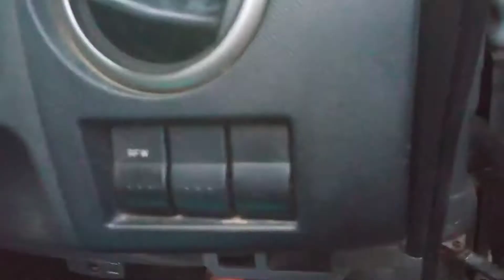PANOORIN NYO SYA GANITO MAGPALIT NG GULONG🤣😂